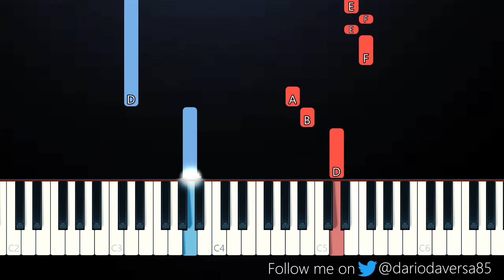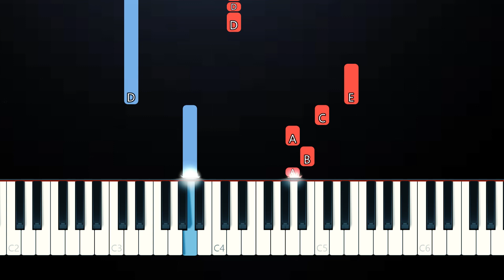LIES - Among Us Animated Song Rockit Gaming Dan Bull (EASY Piano Tutorial)